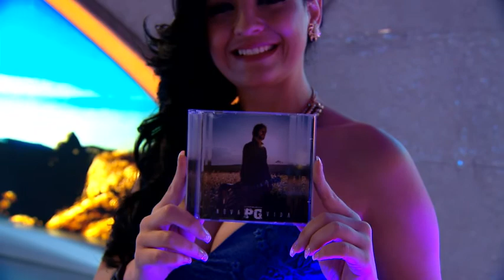PG - "Nova Vida"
Descrição Esse é o canal Oficial do Programa Raul Gil. Todo sábado a partir das 14h15 no SBT

emissora: SBT